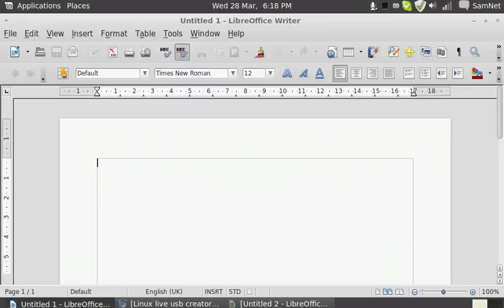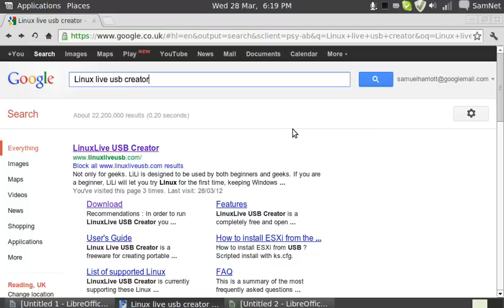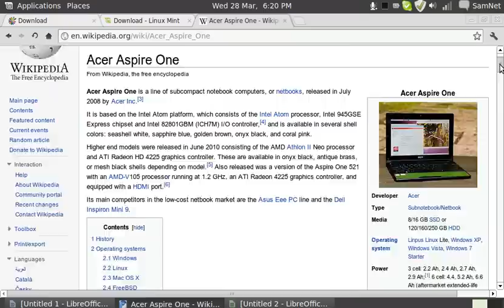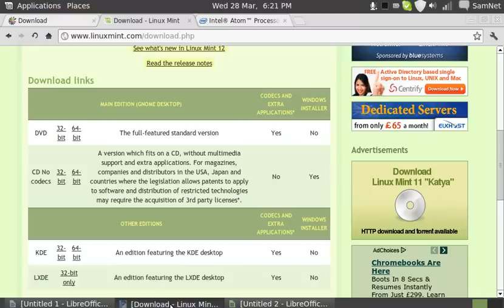Revive your netbook with Linux Mint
A short video demonstration how how Linux Mint can revive your outdated netbook. DHsVxRzaVC6ZNGfn9MvvoEcVbkwvdBuVoF